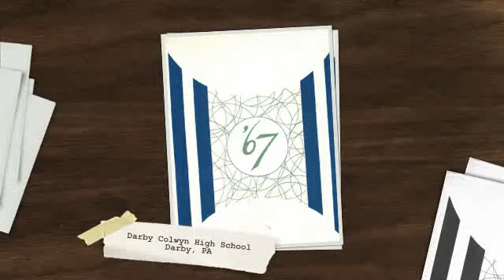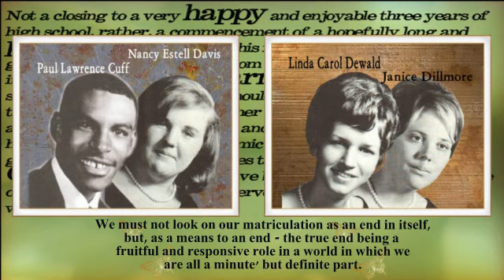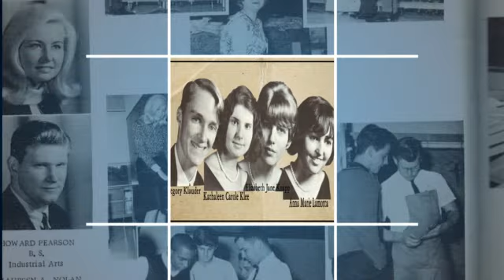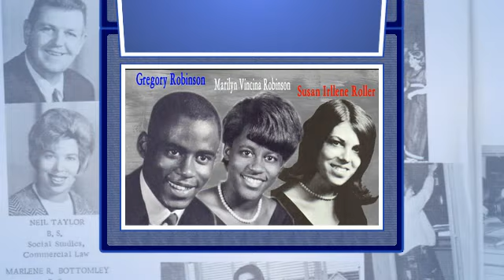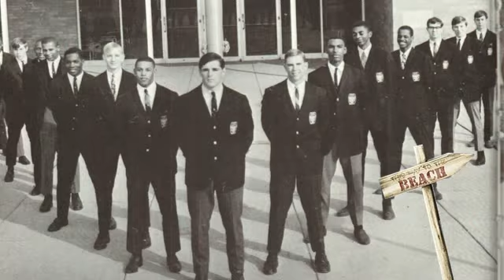Darby -Colwyn High Class of 1967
A video of the yearbook for the class of Darby-Colwyn High School, Darby, PA